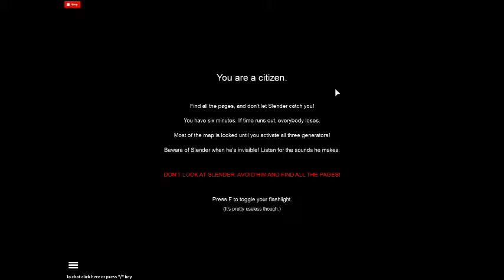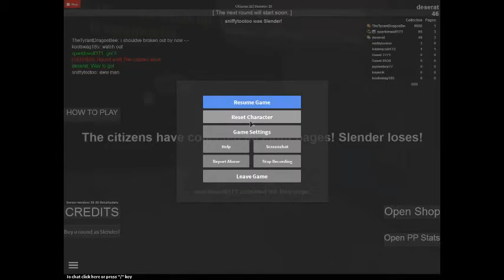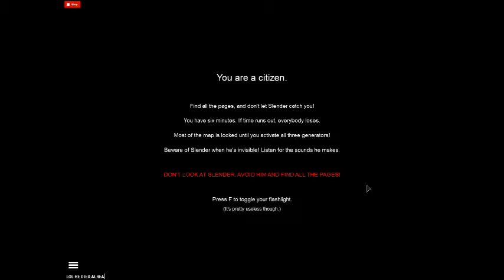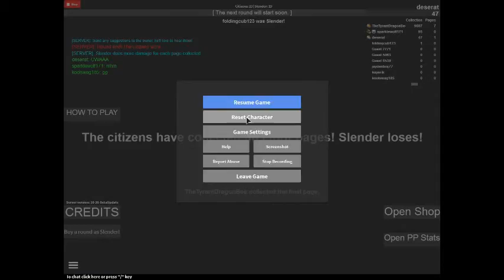Forget it!: Stop it Slender!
One player is chosen to be Slenderman every round, and they must keep the other players from collecting pages! You know, by killing them.\n\nThis is a remake of the GMod gamemode. (lol i copied it lololol)\n\nAlso, headphones are recommended.\n\nPlay on the PC for a better experience.\n\nInspired by Darkness 2.\n\nTwitter: @Kinnis97_RBX\nFacebook Page: Kinnections\nTwitch Livestream: Kinnis\nYouTube: Kinnis97\nMinecraft Server IP: ampersandmc.com\n\nCheck out the fan group!\ list:\